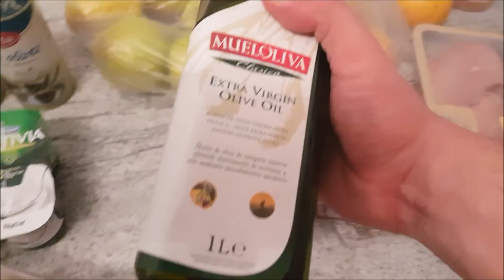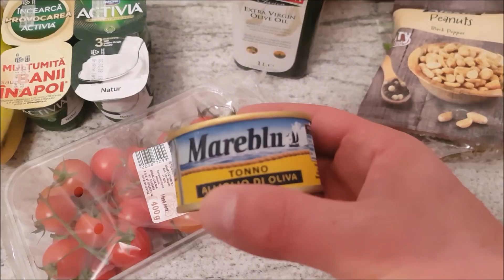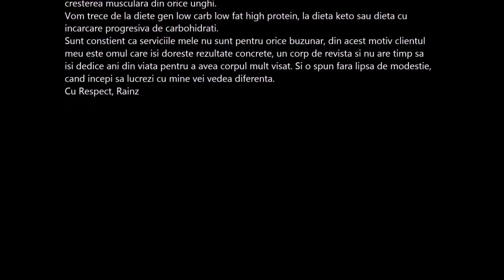Ziua de Cumparaturi: Cumparaturi pentru perioada de Definire/Slabit - Alimente Slabit Definire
Pachete Ziua de Cumparaturi: Cumparaturi pentru perioada de Definire/Slabit - Alimente Slabit Definire

Tu cand incepi?

⛔ Ofer CONSULTANTA COMPLETA ONLINE pentru TRANSFORMARE CORPORALA RADICALA (Dieta/Antrenament/Suplimente/Monitorizare zilnica) iar PROGRAMELE mele sunt contra cost (67euro pe luna daca platesti in avans pe 3 luni sau 100euro pe luna daca platesti lunar). Da-mi un mesaj pe Whatsapp la 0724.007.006 si putem incepe sa lucram impreuna chiar astazi.
Ce contine programul RAINZ de Consultanta/Antrenament si Monitorizare
• Lista de analize medicale esentiale si interpretarea lor pentru a putea depista eventualele probleme de sanatate care te impiedica sa faci sport si a putea evalua starea generala de sanatate.
• Lista de analize necesare pentru a putea evalua nivelul hormonal normal.
• Concep antrenament invidividual si pun accent special pe MASA MUSCULARA SI ARDEREA GRASIMILOR.
• Plan nutritie complet (dieta care se schimba constant la 1-2 saptamani) cand se ajunge in faza de platou pentru accelerarea arderilor).
• Plan antrenament complet/ antrenament diferit la fiecare sedinta (toate antrenamentele sunt individualizate si contin video cu executia corecta in sala).
• Tracking alimente cu ajutorul programelor oferite pe telefon si monitorizarea oferita de mine zilnica.
• Tracking antrenamente cu ajutorul programelor oferite pe telefon si monitorizarea oferita de mine zilnica.
• Tracking valori corporale.
• Consultanta suplimente/substante completa.
• Consultanta substante completa si recomandari numai de produse de calitate.
• Telefon de contact la orice ora si legatura zilnic pe whatsapp permanent.
• Acces in TABARA ONLINE RAINZ gratuit pentru a va putea impartasii experienta si invata lucruri noi de la toti care sunt in programele de slabit sau de masa musculara (cost normal 50 euro pe luna).

Vreau sa subliniez diferenta intre un antrenor clasic si antrenamentul avansat online. Un antrenor clasic te invata miscarile de baza, antrenament si te ghideaza orientativ in procesul de masa musculara sau de slabit.
Ceea ce fac eu este sa tin o legatura permanenta cu clientul pe toata perioada procesului de transformare, si sa fiu disponibil la orice ora pentru orice intrebare chiar daca nu sunt fizic in sala, analiza starii in care se afla clientul este mult mai detaliata.
Procesul incepe cu masuratori exacte, cantarire si poze din fata si din profil pentru a putea monitoriza de la saptamana la saptamana progresul atat din valorile masurate cat si estetic, vizual comparand pozele de la saptamana la saptamana.
In fiecare etapa, fie ca e vorba de masa musculara fie de slabit exista multe momente in care atingem o faza de platou, in care pur si simplu nu mai crestem in masa sau nu mai putem da jos kilograme indiferent cat ne-am infometa.
Daca as putea sa dau timpul inapoi as fi fost dispus sa platesc triplul preturilor percepute de mine pentru a avea avantajul de a putea fi ghidat in toata multitudinea de programe de antrenament si diete pe care le-am testat pe corpul meu in ultimii 6 ani.
Atat dieta cat si antrenamentele se pot schimba de la saptamana la saptamana in functie de fazele de platou atinse si scopurile dorite.
Toate programele de antrenament individualizate le primiti direct pe telefonul mobil insotite de video cu executia corecta a miscarii.
Vom trece de la antrenamente pe grupe individualizate la antrenamente full body, la super seturi gigant, drop set, repetari negative si exercitii de izolare pentru a stimula cresterea musculara din orice unghi.
Vom trece de la diete gen low carb low fat high protein, la dieta keto sau dieta cu incarcare progresiva de carbohidrati.
Sunt constient ca serviciile mele nu sunt pentru orice buzunar, din acest motiv clientul meu este omul care isi doreste rezultate concrete, un corp de revista si nu are timp sa isi dedice ani din viata pentru a avea corpul mult visat. Si o spun fara lipsa de modestie, cand incepi sa lucrezi cu mine vei vedea diferenta.
Da-mi un mesaj pe Whatsapp la 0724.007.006 si putem incepe sa lucram impreuna chiar astazi.
Cu drag, Rainz